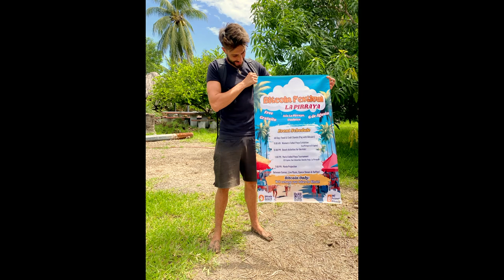Sam & Quentin - Bitcoin La Pirraya, How to Live on Bitcoin Island, The Story of Self-Made Incentive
Your Mission : Go to a small tropical island, be-friend the local population.
Your goal : Build a self-incentivized circular economy, culminating in an island wide festival featuring a soccer tournament, food vendors and a permanent garbage collection program.
Your Tools : Bitcoin, community co-operation and several gallons of paint.
Mike Peterson hears the inspiring journey of Sam & Quentin. It's a boy meets girl story, but it's also a story of courage, trust-building and innovation.

"The island was populated 40 years ago ... of people fleeing the war" - Quentin.
The island had an issues with trash and animal feces mixing with the incoming tides. The rain storms would frequently leave the occupants without power, sometimes for days.

Enter : Trash Collection Sunday's for the kids
"For every trash bag they return full, we give them the equivalent of one dollar to their bolt cards that they in turn go to spend in the shops that have the POS that accept the payment with the bolt card. We inject bitcoin, we clean the island and at the same time we promote the circular economy with the POS in the shops of La Pirraya." - Quentin

The kids were given Bolt Cards from Fernando Motolese of Brazil's Praia Bitcoin.
See our previous episode "Fernando Motolese -Praia Bitcoin, ahead of the curve in Brazil. BTC on swipe cards, bracelets + more"

"Everything worked out perfectly, better than we expected, actually" - Sam

Trash Collection Sunday's was just the precursor to future success on the island. Their idea was to invite people to visit the island for a giant island wide festival.  Which meant that all the cleaning work was incentivized by the upcoming festival.

"The festival was a great idea in the sense that it gave purpose to our work..." - Quentin
"The whole day was just full of emotion... it was very exciting to see all these people come together..." - Sam

Great story... Much Watch!

Follow Sam and Quentin here.

Also, see our Mi Primer Bitcoin Episode "John Dennehy - Education is the foundation of everything else. Mi Primer Bitcoin / My First Bitcoin"